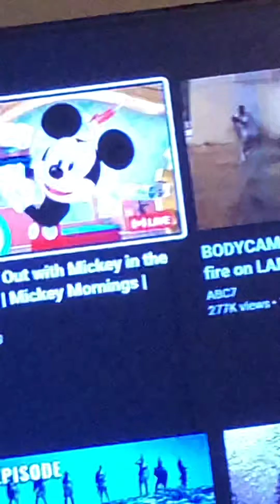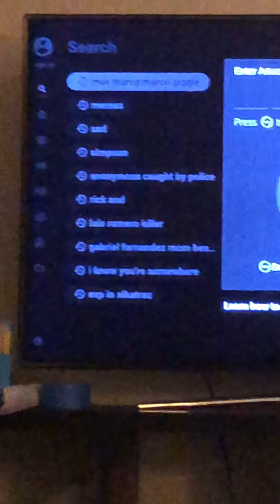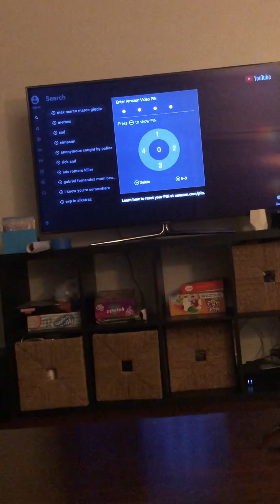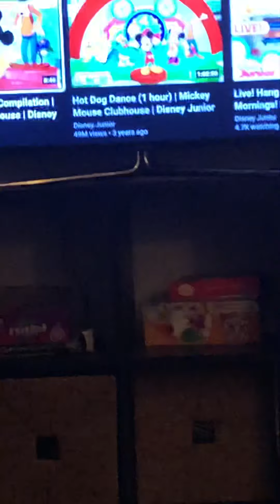Actually have a baby watching TV🌈🌈🌈🌈🔥🔥🔥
🌈🔥✨⚡️baby talking🌈🔥✨⚡️